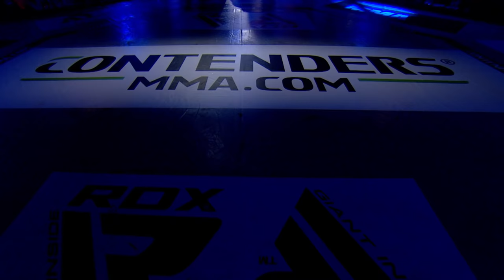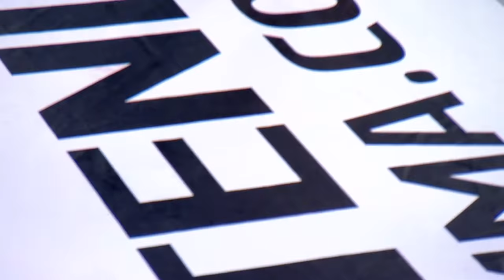Karolina Marta Wojcik vs Ewelina Wozniak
Click the link below for Contenders 28 tickets on the 23rd of November: